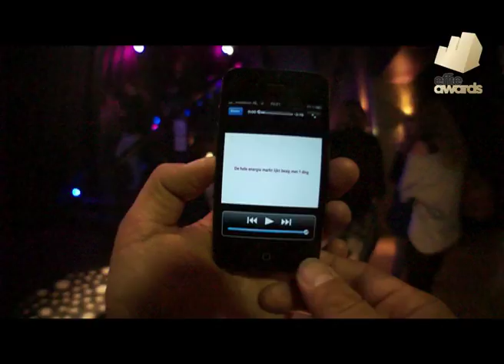Dutch EFFIE Awards 2011 goes mobile.